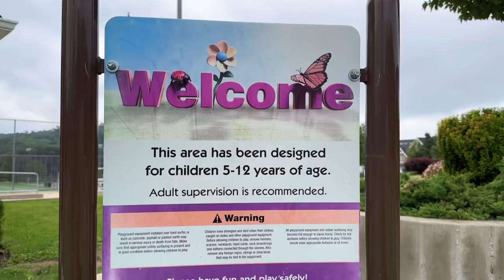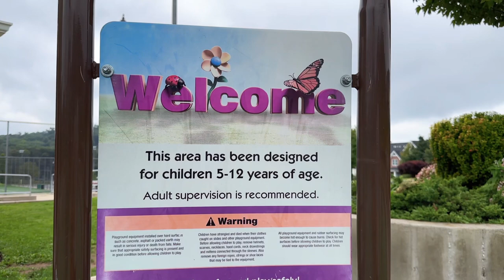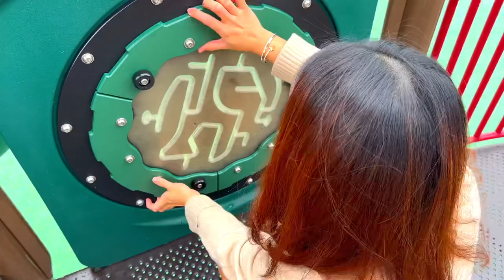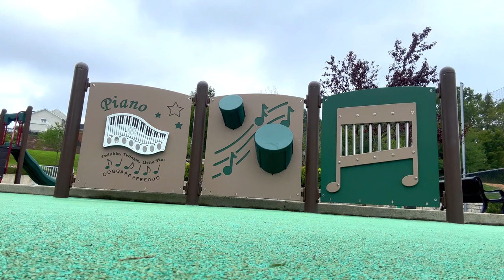Apartment Hunting🏠| Playground fun, Looking at pets, Terrains for Warhammer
Hello!

Unfortunately, I’ve missed a week of upload but I’m back with another vlog. Our current lease is about to end and we need to find a new place soon so come join me and Cody look at apartments to move in to. Here’s some of the places that we looked at and considered.

I’ll try my best to record some content while moving so you guys may also see our journey in this process!
I hope everyone is having a wonderful time 🌻

Tiktok username: larpanabeee
Cody and I’s TikTok: co.la.couple